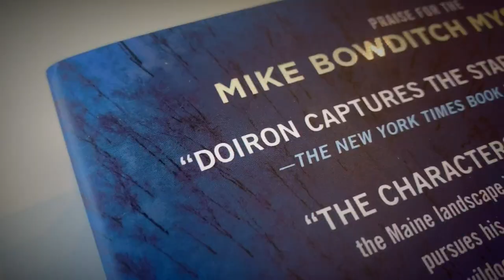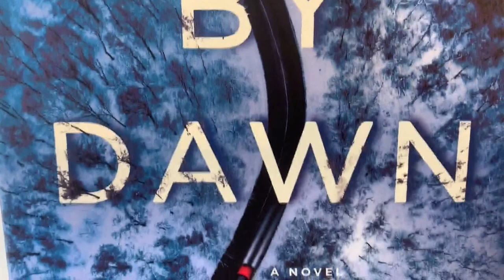Maine novelist Paul Doiron is a good guy who likes to write about bad guys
“One of the things is that villainous people don’t think they’re villainous”